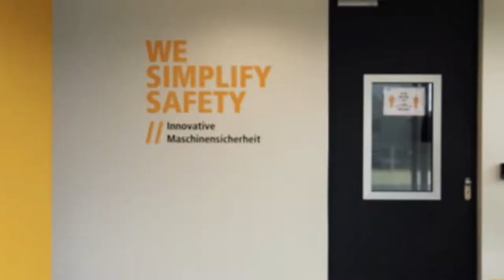A day at SSP | channel trailer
Innovative Machine Safety | Safety System Products

Join us for a little insight into our company in Spaichingen!